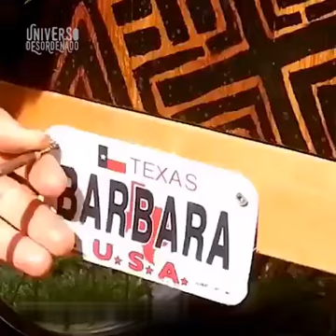COMO FAZER UM CARRINHO COM ENGATE PARA BICICLETA